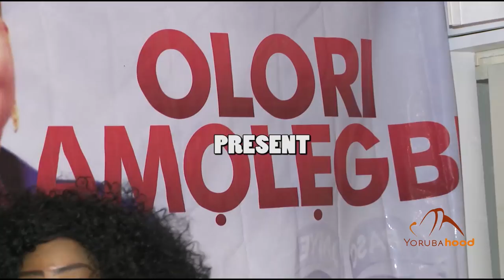Paso Jay - Jaiye Kuti UK Movie Premier With Wasiu Alabi Pasuma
It was Jaiye Kuti's Birthday some months ago and she decided to fly Pasuma to the UK for her Birthday Party which she combined with the Premiering of her Upcoming movies.
This Music Video is for you all lovers of Pasuma and Jaiye Kuti and for those present at the Party. If you didn't attend, please watch to see that your UK friend dig it on Pasuma's stage. Enjoy!